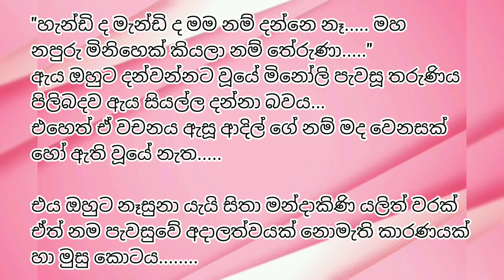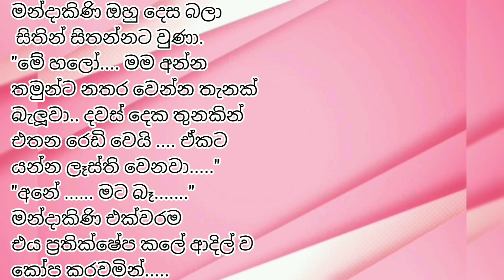තියෙන කපටිකම දන්නෑ වගේ රගපානවා| 11 කොටස | Sinhala nawa katha | Anudi & Dinesh Novels